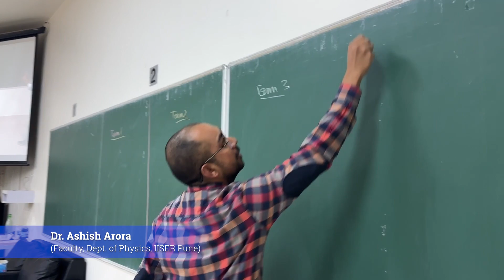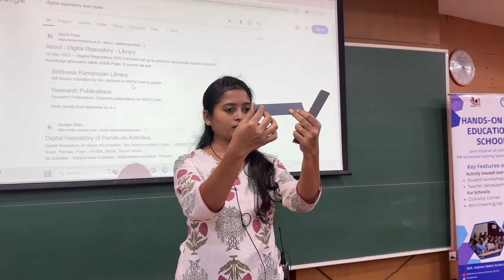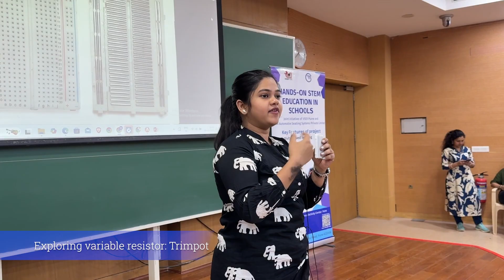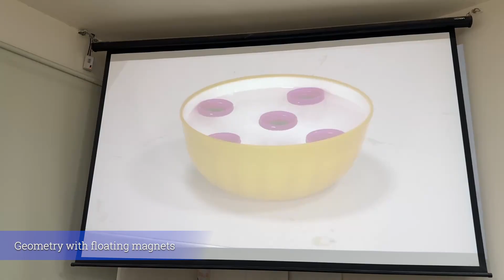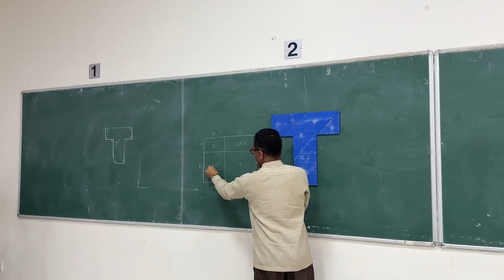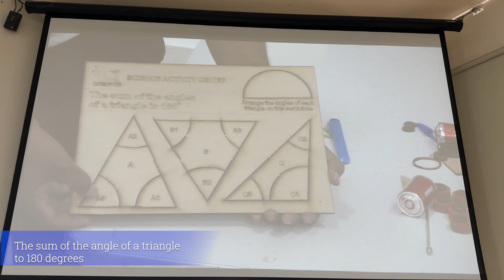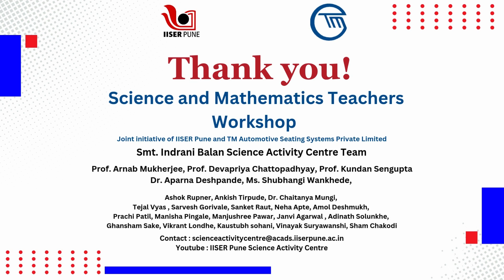Teachers workshop on February 6 & 7, 2025 at IISER Pune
Science activity center: IISER Pune in collaboration with TM Automotive Seating Systems Private Limited we have conducted a two-day teacher’s workshop for science and mathematics teachers at IISER Pune. This video shows the highlights of the workshop.

Science Outreach Team: Prof. Arnab Mukherjee, Prof. Devapriya Chattopadhyay, Prof. Kundan Sengupta, Dr. Aparna Deshpande, Shubhangi Wankhede, Ashok Rupner, Dr. Chaitanya Mungi, Ankish Tirpude, Tejal Vyas, Sarvesh Goriwale, Manisha Pingle, Sanket Raut, Prachi Patil, Janvi Agarwal, Kaustubh Sohoni, Sham Chakodi.